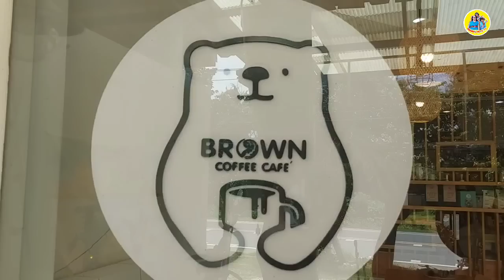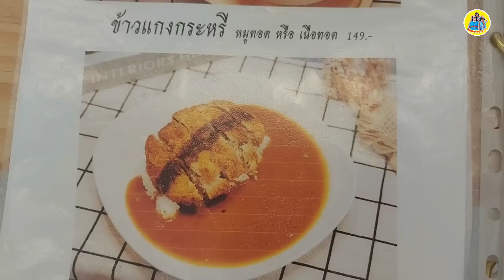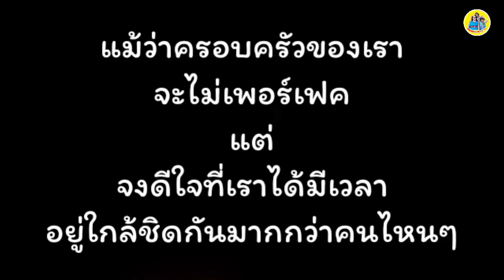ครอบครัวที่เต็มไปด้วยความอบอุ่น/Mommy May Tv